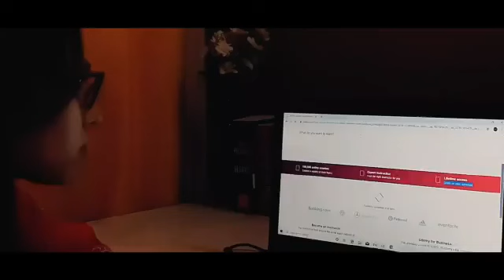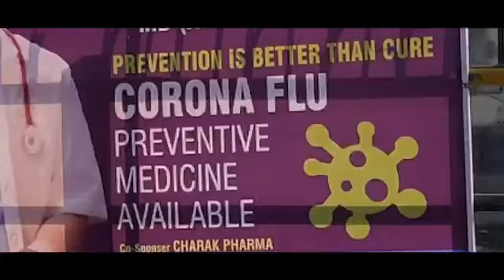Corona awareness song, Composed by Saluri Vasu Rao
Corona awareness song, Composed by Saluri Vasu Rao & Sung by S. P. Balasubramaniam.